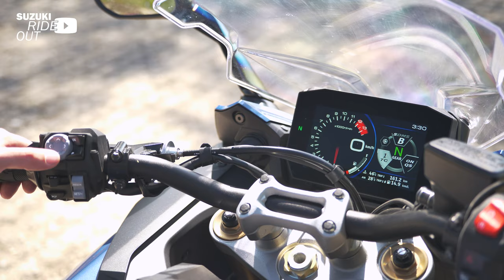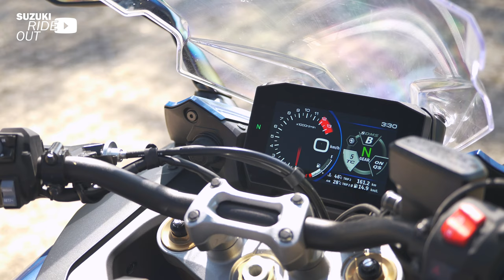Suzuki GSX-S1000GT / Grand Touring in 2023!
Je kijkt naar de Suzuki GSX-S1000GT! In de vorm van een test vertellen we je alle specificaties. Voor de prijs die je betaald krijg je veel waar voor je geld bij deze GT uit 2023 of 2022. Rij mee en bekijk Suzuki Ride Out met Fedor Lammers!

Hoofdstukken:
0:00 Suzuki GSX-S1000GT
0:16 Fedor Lammers
0:30 GSX-S1000GT 2022
0:57 Start test
1:10 Motorische specs
2:25 Rijden met de GSX-S1000GT
2:38 Meer vermogen dan opgegeven
3:12 Geluid
3:23 Toeren
4:05 Rijstanden
4:53 Kuipruit
5:00 Zitpositie
5:15 TFT-Scherm
5:45 Koppeling
5:58 Quick Shifter
6:20 Brembo remmen
6:29 Specificaties
7:09 Design
7:30 Spiegels
7:39 Koplampen
7:50 KYB voorvork
8:12 Aerodynamica
8:28 Actieradius
10:05 Accessoires
10:10 Handvatverwarming
10:18 Tractiecontrole
10:34 Suzuki Intelligent Rider System
10:48 Cruise control
11:10 Zijkoffers
11:18 Samengevat

Over Suzuki:
Het officiële YouTube-kanaal voor Suzuki Nederland. Je bent welkom om al onze video's te gebruiken door deze te delen of de link elders te vermelden, maar de video's zelf zijn eigendom van Suzuki Nederland. Het is daarom onder geen enkele omstandigheid toegestaan video's te downloaden en opnieuw te uploaden zonder schriftelijke toestemming van Suzuki Nederland.